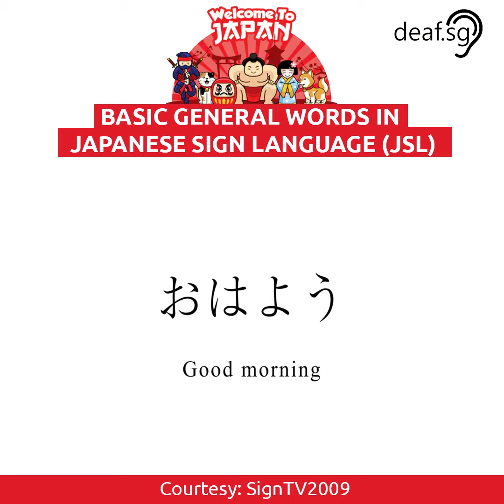Learn Basic General Word Signs in Japanese Sign Language (JSL)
Learn basic general word signs in Japanese Sign Language (JSL). Have a great fun in learning the signs!